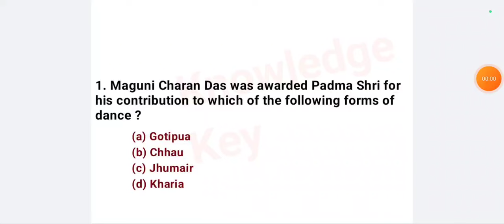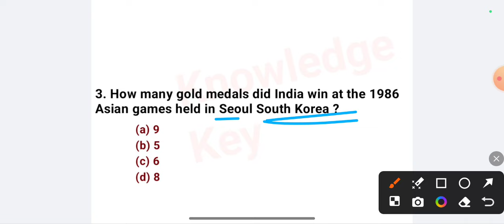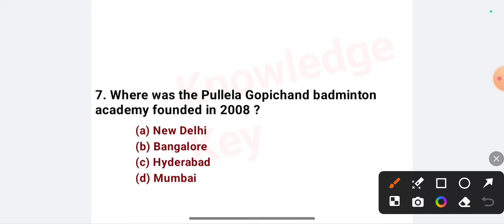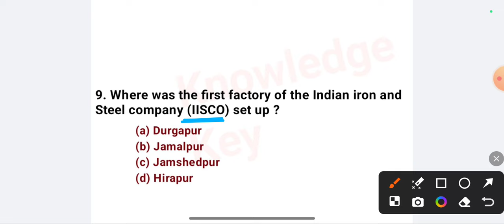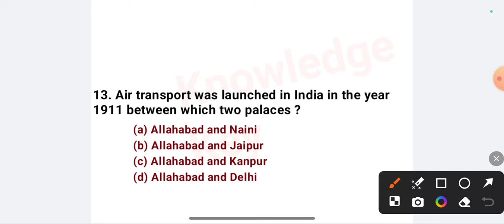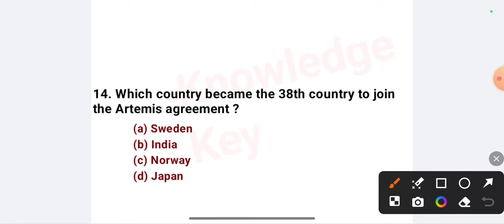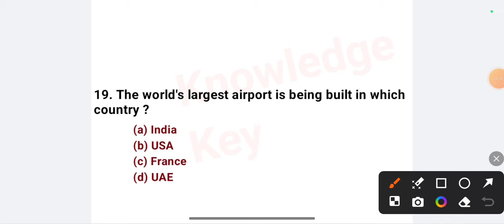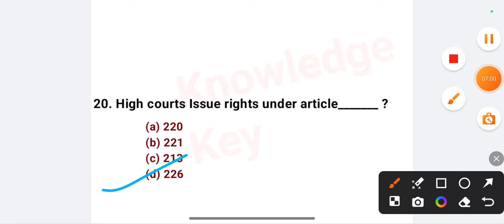Super 20 Important GK MCQ TEST | General knowledge Important Questions For All Competitive Exam